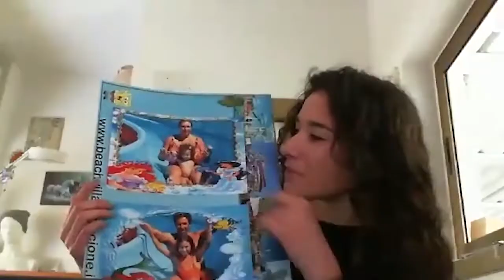I Encuentro virtual mundial de jóvenes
Jóvenes de 60 ciudades del mundo se reunieron para enfrentar juntos al Covid 19

Organizado por la Pontificia Scholas Occurrentes y con la bendición del Papa Francisco, más de 120 estudiantes de 60 ciudades de todo el mundo se dieron cita en el Primer Ciberencuentro Mundial de Jóvenes sobre el Coronavirus para enfrentar juntos este desafío global.